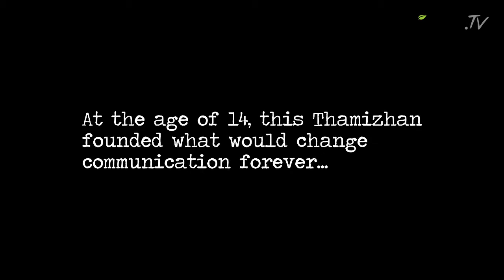Shiva Ayyadurai, Inventor of E-MAIL system, on his Childhood Life.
Dr. V. A. Shiva Ayyadurai, Ph.D., is a Lecturer in the Dept. of Biological Engineering and Visiting Lecturer in Comparative Media Studies (CMS) at M.I.T. He holds four degrees from M.I.T. and is inventor of world's first E-MAIL system for which he received the first U.S. Copyright on E-MAIL.

V. A. Shiva is a scientist-technologist, entrepreneur, inventor and educator, is a Fulbright Scholar, Lemelson-MIT Awards Finalist, Westinghouse Science Talent Search award recipient and developer of multiple large-scale systems.

SHOW NOTES:

1:23 : Can you tell us about your early life?

2:55 : When did you move to the US and what changes did you experience?